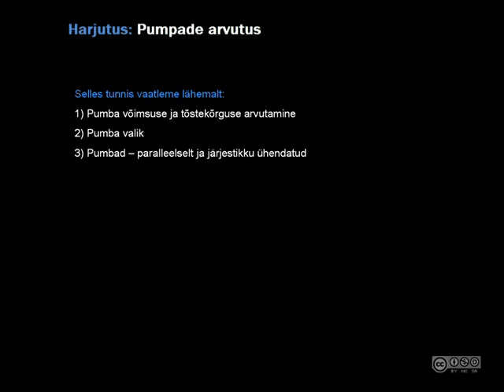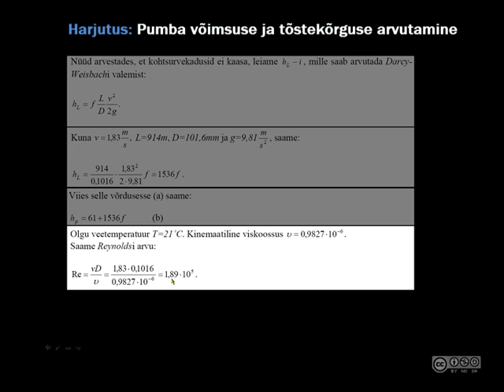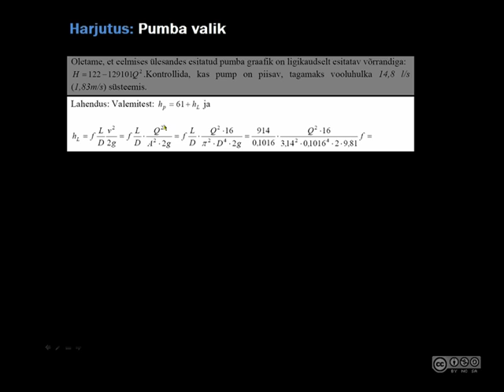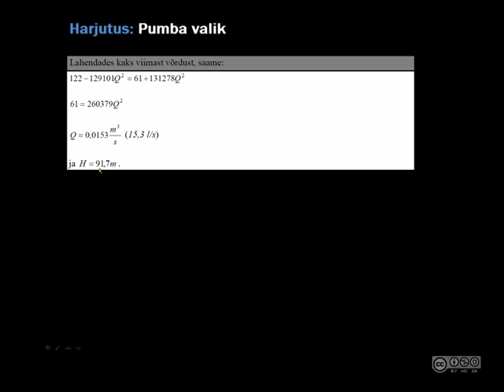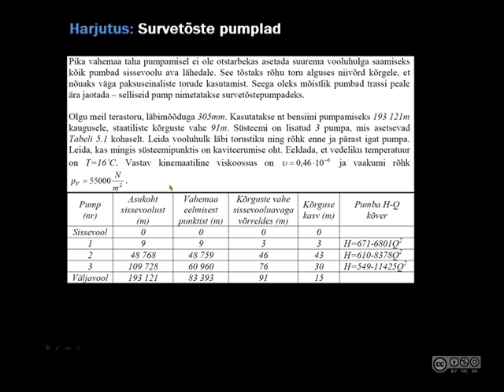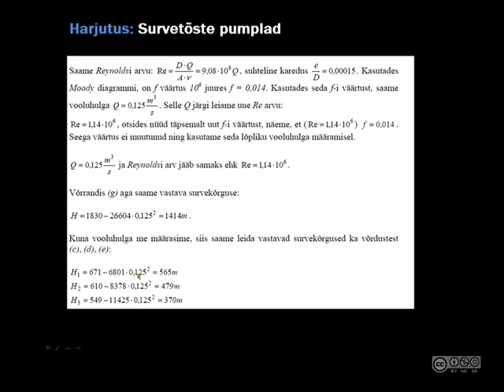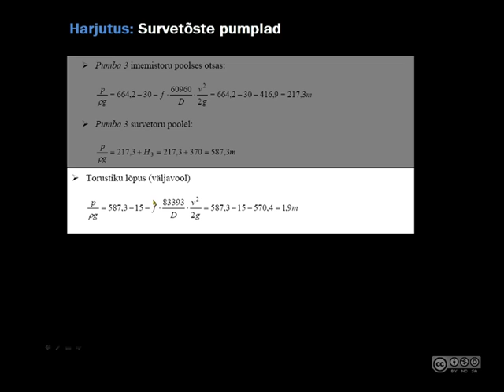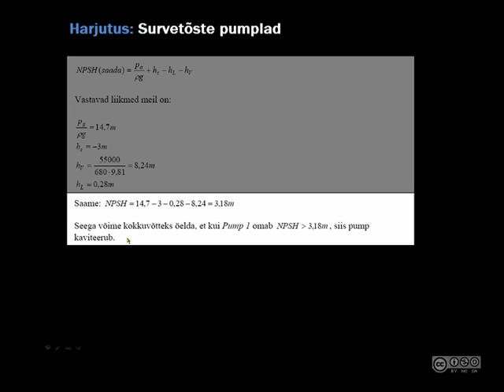Pumpade arvutus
Pumba võimsuse ja tõstekõrguse arvutamine, pumba valik, pumbad paralleelselt ja järjestikku, survetõste pumplad